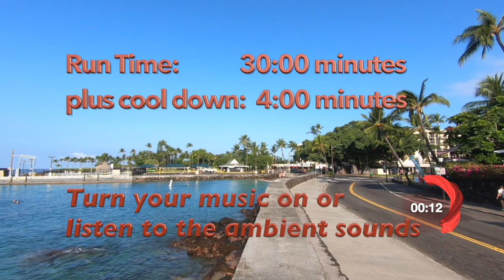Virtual Run Hawaii Kona. 30 Min. | No Music | Virtual Treadmill Run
This run is an extended version of the first Kona run.

Join me for a virtual run of Kona , a scenic out and back run for 30 minutes.  We'll run along the coastal road of Ali’i Drive in the heart of the tourist area with other people exercising - what more could you want!

The Plan
Let’s start on Palani Road beside the Kona Seaside Hotel and head south along Ali’i Drive until locating a shore access point near Lunapule Road. Along the way we will pass Kailua Pier, King Kamehameha's Kona Beach Hotel, Kailua Bay, Hulihe’e Palace, Mokuaikaua Church, Kona Inn Shopping Village, St. Michael’s church, Oneo Bay, Honl’s Beach and Royal Kona Resort.

Please hit the ‘thumbs up’ if you enjoyed the video so the channel is easier for like-minded enthusiasts to locate. Head across to my channel to watch all past videos.

Join us on your treadmill, stationary bicycle, stair climber, elliptical rider or even your home fitness circuit.   Don’t run alone. Run ‘as one’ with the pack; Treadmill Pack.

I run to these videos on my treadmill in my garage, that is why I make them. I’ve been a runner for most of my fifty odd years. I’m carrying a few injuries but I’m still going!

Closed captions (CC)
The closed captions translations have been completed by YouTube translation. If there are any errors, please assist by making necessary corrections.

Michael

Gimbal:                Feiyu Tech SPG c.   Feiyu-tech.com.
SD Card: SanDisk Extreme Pro 64gb MicroSD Micro SD SDXC. Class 10 V30 4K
Gopro Adaptor:   'For the Gopro 6' Adapter Mount Holder for handheld Feiyu Tech.